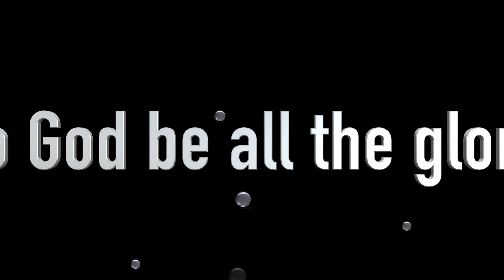We have water!! Tabora mission #6 second attempt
We have water!!! Praise be to God for granting the Taturu people water after so many years, Tabora mission #6 second attempt